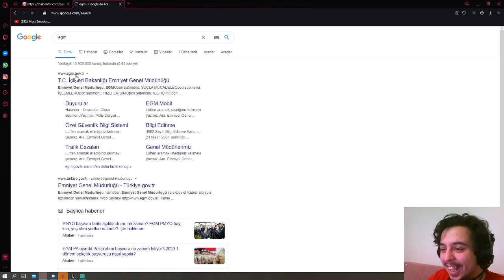RRAENEE l AKINATÖR'DE KATİL OLARAK ÇIKIYOR! - Cordiseps